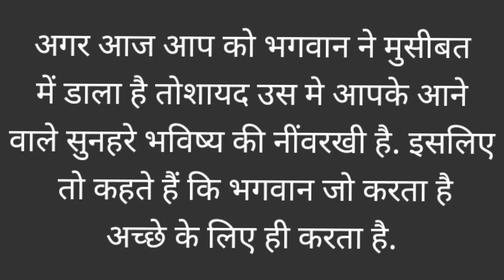भगवान जो करते है अच्छा ही करते है। motivational inspirational story#डोलकी बजाने वाले की कहानी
भगवान जो करते है अच्छा ही करते है।
inspirational story
डोलकी बजाने वाले की कहानी
bhagawan ki kahani
bhagawan jo karate h achha hi karate h